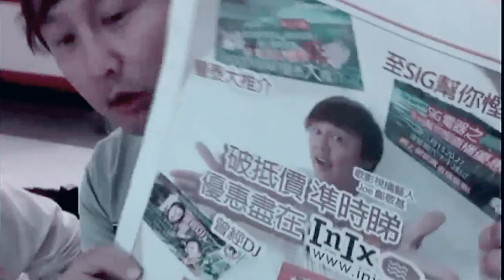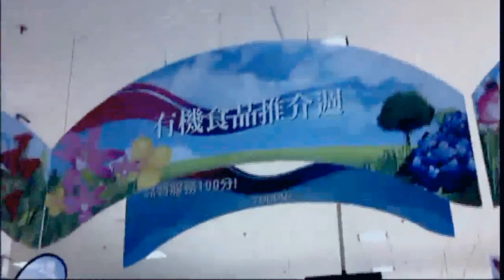Aug 8th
INIX TV official launch doing first remote live broadcast at foody mart supermarket